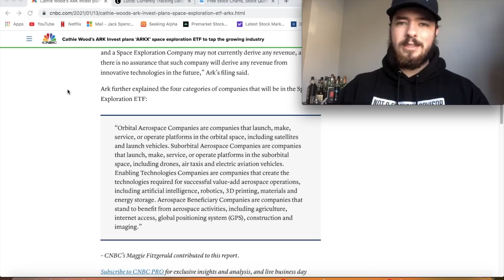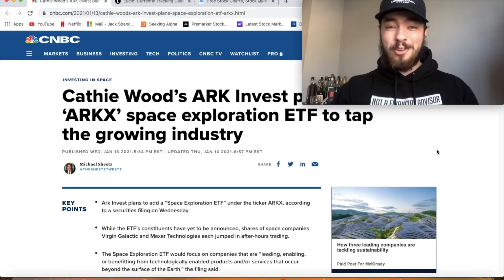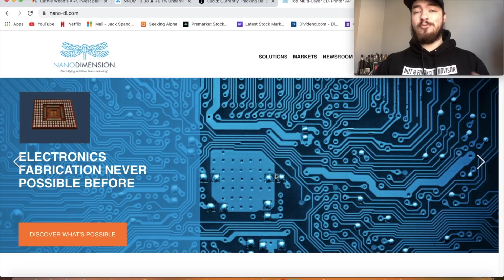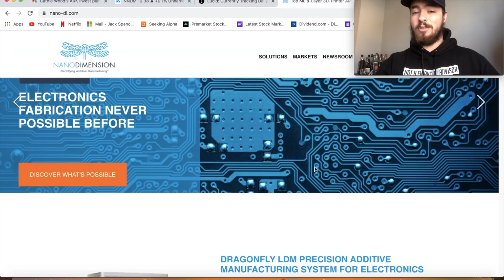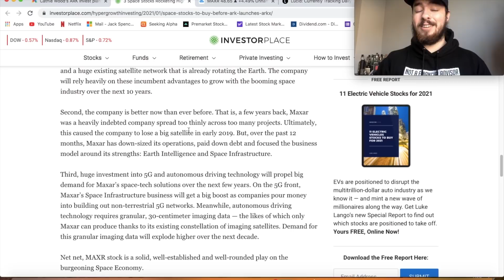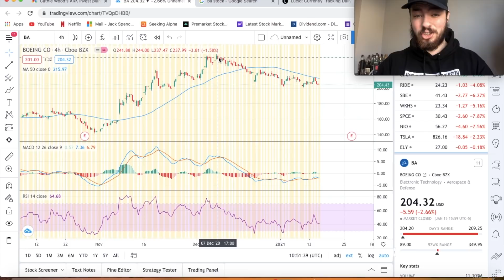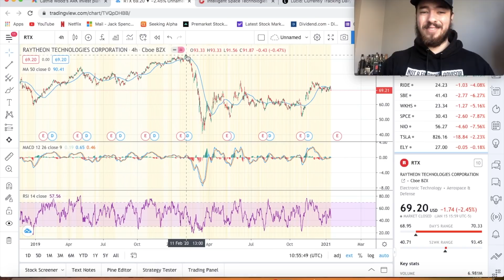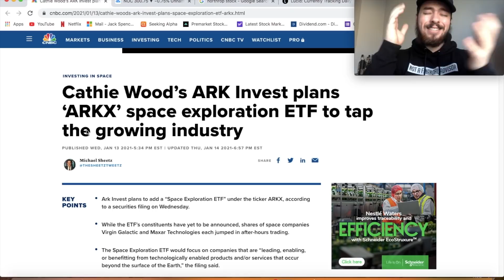10 BEST STOCKS TO BUY BEFORE ARK LAUNCHES THEIR ARKX ETF! SPACE STOCKS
10 BEST STOCKS TO BUY BEFORE ARK LAUNCHES THEIR ARKX ETF! SPACE STOCKS

4 FREE STOCKS on Webull!

2:13 - Virgin Galactic Stock / SPCE Stock

3:59 - Momentus Stock / SRAC Stock

5:17 - Nano Dimensions Stock / NNDM Stock

6:20 - Iridium Communications Stock / IRDM Stock

7:30 - Maxar Technologies Stock / MAXR Stock

8:44 - Lockheed Martin Stock / LMT Stock

9:44 - LUNA Stock

10:45 - Boeing Stock / BA Stock

11:49 - Raytheon Technologies Stock / RTX Stock

12:49 - Northrop Grumman Stock / NOC Stock